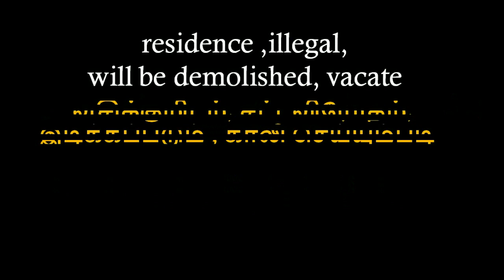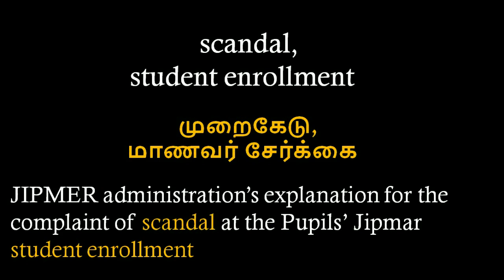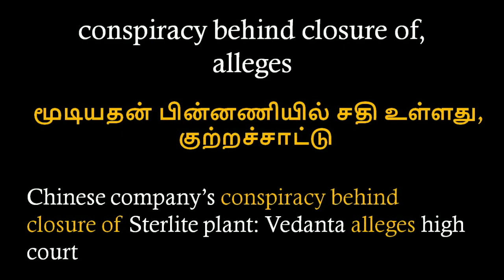Learn english newspaper words meaning in tamil – Part 37